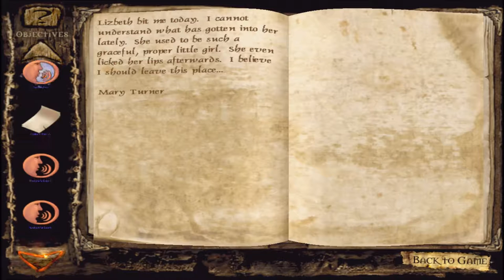LET'S PLAY - Clive Barker's Undying [pt 02]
José plays through Clive Barker's Undying. Episode 2. No commentary, just raw gameplay. Expect quite a bit of getting lost on the first episodes, and the occasional death. More to come!
Mods used: Texture patch / widescreen hack